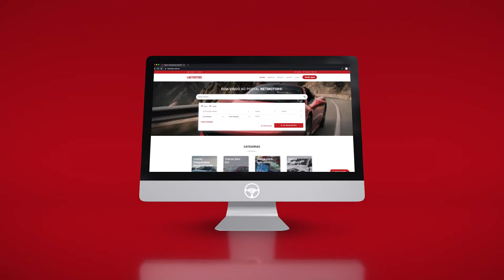MINI CARROS MOTORIZADOS !!!! CUIDADO FORÇA DE CARRO DE VERDADE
Fala amigos Netmotors! No video de hoje levamos vocês para conhecerem uma fábrica de mini-carros!! Esperamos que curtam, pois mostramos todos os processos, como funcionam os modelos, do que são feitos e quais seus objetivos!! Achou legal?? Esperamos que sim!! TMJ